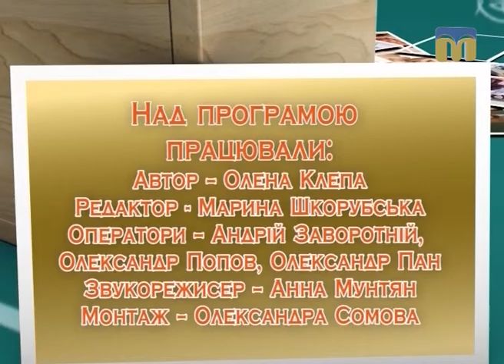Академія батьківства - 10.03.2017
Сьогодні в програмі:
- набряки під час вагітності;
- порушення в розвитку дітей: проблеми сенсорної регуляції;
- батьківська любов.